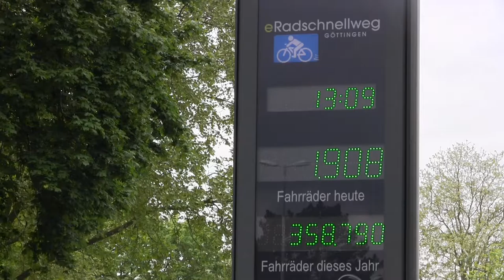Die Fahrradwerkstatt im Weststadtzentrum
Egal wohin es gehen soll - in Göttingen gehts am schnellsten mit dem Fahrrad. Was tun, wenns kaputt ist? Hier im Beitrag eine mögliche Lösung!